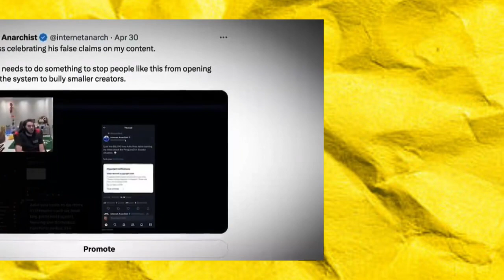Adin Ross Responses To Internet Anarchist Video